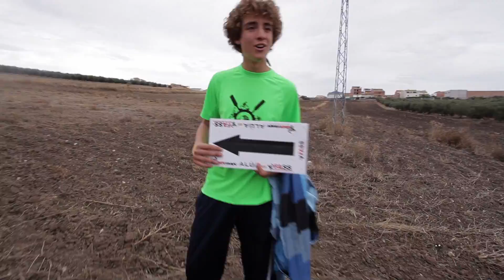I Triatlon Iberman Raid Salvamento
El pasado sábado 26 de Octubre de 2013 tuvo lugar en la Subbética entre las provincias de Córdoba y Málaga, el I IBERMAN RAID INTERNACIONAL DE SALVAMENTO FASS, con salida en Iznájar, pasando por los municipios de Cuevas de San Marcos, Cuevas Bajas y con meta en Benamejí, organizado por la Federación Andaluza de Salvamento y Socorrismo (FASS), con la colaboración de Alúa Turismo Activo e Iberman Triatlón Word Series. La Dirección de Carrera estuvo a cargo de D. José Carlos Romero. La prueba de IBERMAN RAID INTERNACIONAL DE SALVAMENTO FASS se realizó para profesionales del salvamento de España y Portugal de Ejército, Guardia Civil, Policía, Bomberos, Protección Civil, Equipos de Rescate, Federaciones de Salvamento, Socorristas... etc. Los equipos, que fueron mixtos (hombres y mujeres), se componían de 4 participantes, más una quinta persona de asistencia.

La carrera tuvo salida en el municipio de Iznájar, en la Escuela Náutica Alua.es en el paraje Natural Playa de Valdearenas, en el embalse de Iznajar, que amaneció espectacular. Consistió en recorrer un tramo de Nado de 1 MILLA NÁUTICA, durante el cual, 2 miembros del equipo fueron nadando y los otros dos en kayac. Durante un segundo segmento de MTB de aprox. 40 km, se realizó la prueba especial de búsqueda y rescate en cueva, quedando anulada la progresión por Vía Ferrata en el municipio de Cuevas de San Marcos, en el Paraje Natural Cueva de Belda, a causa del mal tiempo y la lluvia. Desde allí se continuó en MTB hasta El Camping-Rafting Benamejí, donde se realizaría la transición. Y continuó el tercer segmento de aprox. 2,5 km, A PIE, hasta el municipio de Benamejí, donde finalizó la carrera con llegada a meta situada en el recinto ferial del municipio. Los desplazamientos durante las pruebas especiales completaban los 6 km a pie del total de la carrera.

Este evento, Organizado y promovido por la Federación Andaluza de Salvamento y Socorrismo, apoyado por la franquicia IBERMAN, y patrocinado por ALUA.es, ha sido el punto de partida de un conjunto de actuaciones promocionales de la Estación Náutica Subbética-Lago de Andalucia, y que tienen como objetivo la vertebración y dinamización del sector turístico-deportivo de la zona. De esta forma, tanto agentes públicos locales como Ayuntamiento y Mancomunidad, apoyados por el GDR de la Subbética y la Diputación, se unen por primera vez, sinérgicamente, con un objetivo y determinación clara, situar este destino deportivo que es la Subbética-Lago de Andalucía en el mundo. La Federación Andaluza de Turismo Activo (FAETA) se ha posicionado declarando este evento como de vital importancia para el desarrollo turístico de esta zona. Durante la entrega de premios se vivieron escenas emocionantes, debido a la apasionante e intensa convivencia de estos días. Durante la misma, el presidente de la Federación Andaluza de Salvamento y Socorrismo, D. Juan José Maspons, sentaba esta prueba como precedente para un nuevo reglamento que contemple pruebas de esta estilo y especialidad. El alcalde de benamejí y Presidente de la Mancomunidad de la Subbética, D. José Ropero, destacó el esfuerzo colectivo y sinergías entre empresas como ALÚA, y los agentes locales para el desarrollo del turismo deportivo de la zona. En la entrega de premios hubo un espacio para mencionar y hacer entrega de trofeos a colaboradores especiales, como a las dotaciones y agrupaciones de Bomberos y protección Civil de toda la comarca, que tuvieron una intervención sobresaliente.

Producción Audiovisual Realizada por CayuelaVIDEOS